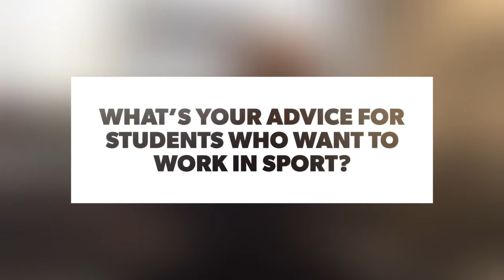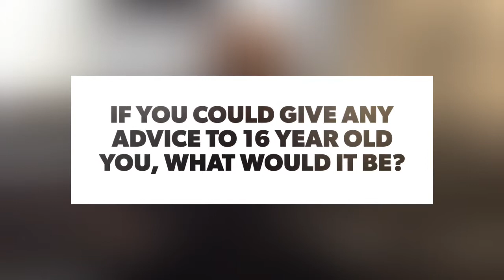Fabulous Flournoy's Tips for Getting Into Basketball l Newcastle College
We catch up with esteemed Head Coach and Player of Newcastle Eagles Basketball Team Fabulous Flournoy. Fabulous offers his tips for students looking to pursue a career in Sport. e